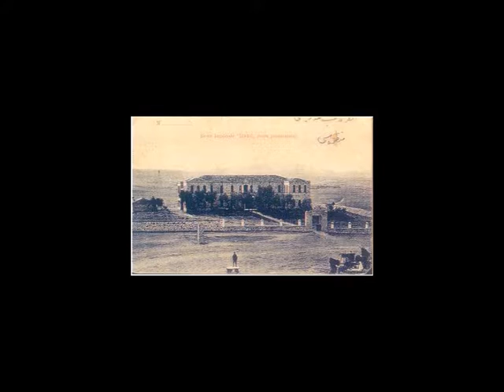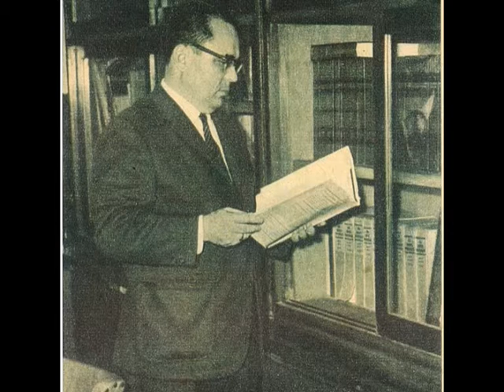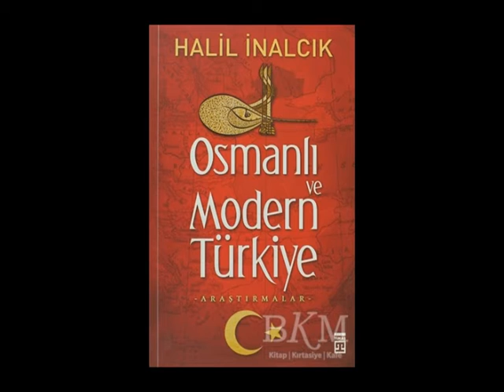halil inalcik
GAU GCC 303 HISTORY OF SCIENCE
HALİL İNALCIK